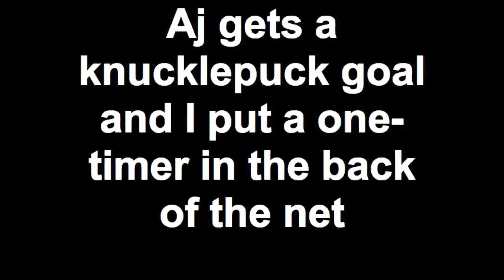Aj unleashes the knucklepuck, oh and I score too.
Aj and I at Fanshawe hockey last night. Aj gets a goal off a knucklepuck and roofs it top corner, then he celebrates in a strange manner. I get a one-timer goal from a nice pass from Curtis. Hooray for an actual youtube video. Expect more, not like this though. We'll see what happens. Filmed by Mallory with my new Flip Ultra HD.